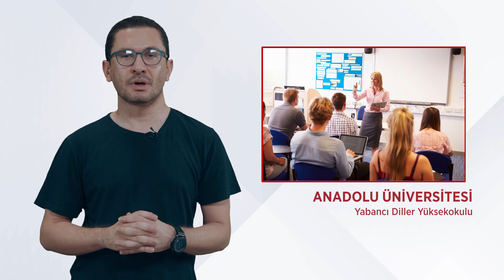YABANCI DİLLER YÜKSEKOKULU